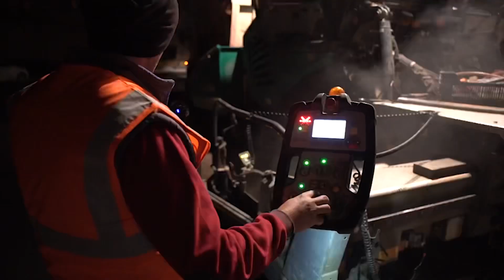Deprem Bölgesinde Ekiplerimiz Gece Gündüz Çalışıyor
Ekiplerimiz gece gündüz çalışıyor.